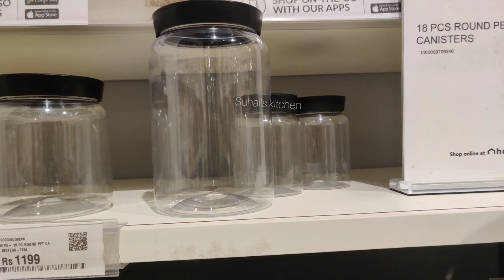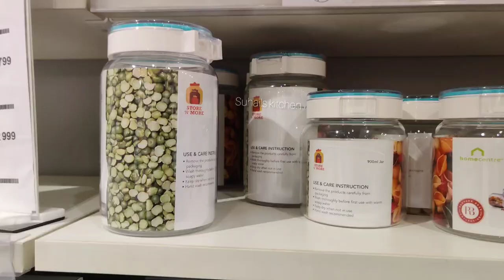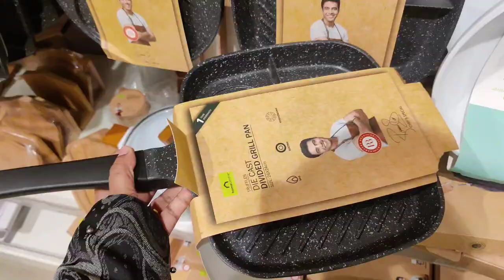Kitchen Essentials wooden Organisers Containers Oil Spray Bottles Corner Racks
kitchen Orgainsers / Wall mount Organisers / Stainsteel Organisers / Storage Drawyers Organisers sets / Designer saree Covers / Regular Cloth Bags / Wardrobe Storage Organisers / Jewellery Case Organisers with Adjustable Dividers / Transpakitchenrent Organisers / Expandable Adjustable Fridge ORGANISERS / Under shelf Fridge ORGANISERS / cosmetic storage box multifunctional Desktop / organisers Holder with Drawyers / Kitchen Sink Organisers / Acrylic Cosmetic Makeup lipstick Organisers Holder / Foldable Hanging Purse Handbag Organisers / Hook Hangers / stainsteel Door organisers / Multipurpose Organisers / Multipurpose Corner Sink Wash Basin / Wall mounted Mop / Non woven Double sided Jewellery organisers / Medicine organisers / Non woven skirt Stackers / Underware Storage baskets / plastic kitchen sink orgainsers Corner Tray / Lipstick Organisers / Organisers with 6 compartments / mobile stand table stand Table organisers / Fridge Storage Basket Shelfs Organisers Racks / Flower pot stand / Utensil holder /Cupboard space orgainsers

6pcs silicon lids/silicon funnel/fish scelar/tea wooden spoons/shower caps/knife sharpners/pill box with water/bottle stoppers/stainless bottle stoppers/silicon brush/silicon saptula/scrubbers 4pcs/silicon sink drainers/silicon oil funnel/silicon tea bag/fridge stickers/jumbo combs/shower tap/leaf pluckers/massage bags/egg slicers/measuring spoons/stainless steel gas brush/coconut brush/icing set/stainless measuring cups/cloth rope/drywrap/hair wrap/cake scrapper/wodden dutta/baby paruppu mathu/plastic sink drainers/silicion heat mat/tiny sinkjali/silicon pot holder/snack clip big/fridge lock/basin tap filter multifunctional/food bag clips/cloth hanger/copper small sauce pan/multiusehanger/4pcs multi brush/80ml glass jar/door stopper/carry bag holder/toilet cleaner/s hooks/plastic hooks/S coloured hooks/vacum hooks/advanced stainless steel hooks/drawer partition/apron/shawl hangers/water dispenser cover/glover/foldable silicon baskets/vaccum compression bag/cylinder cover/layer clothes washing bags/ice bags/machine for laundry/laundry bag/tailoring scissors/door patti/chave extensivel/silicon gloves/silicon sink baskets/cloth hanging  baskets/wallpapers/foammat/frigde covers/ fridge covers/microwave covers/shower caddy/foldable racks/apple corer peeling knife/knife/zipper bags/fridge covers/kichen oil stickers/masks/shoe holders/small idly plates/tattu idly plates/peelers/spray bottles/idly makers/long brush/tadka pans/phulka stand/cloth clips/sauce pans/lid covers/hair brush cleaner/jara wood/bottle cleaning brush/ slicion baking moulds/mobile stand/masher/pappad/stainless peeler/wooden masher/pooja bell/stainless steel pizza plate/finger guard/mini spons/fork/dosa karandi/oildipperslotta/amb spoon/baby spoon/aluminium baking moulds/boondi karandi/skwers/agarbatti dabbi/teastainers/jalli karandi/cakestand/bamboo tray/sinkmat/fridge mat/placemat set/sink cleaningspring/stainless steel pan without lid/hammerd sauce pan/plastic chopping board/shAWL HANGERS/dish drying mat/lemon squeers/pizzacutters/pineapple cutters/geaters/cheese graTERS/ANGULAR PEELERS/slicon baking mat/wooden heat pad/lighters/